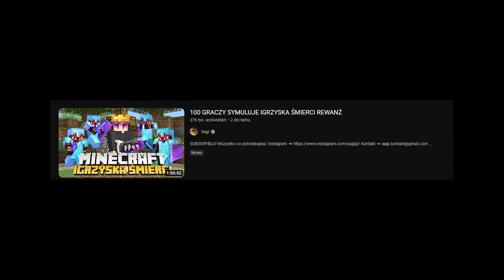100 GRACZY SYMULUJE WIELKI REWANŻ IGRZYSK ŚMIERCI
Ten film przedstawia nagranie mojej perspektywy z Wielkiego Rewanżu Igrzysk Śmierci Sagiego.